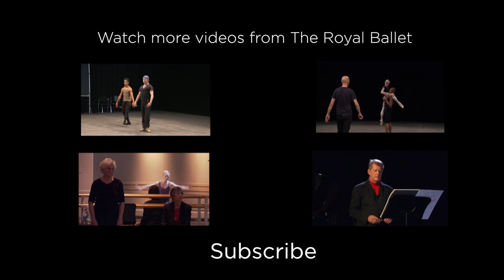The Rite of Spring - interview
Deborah MacMillan and Monica Mason describe how Kenneth MacMillan's production of The Rite of Spring came to fruition. Featuring performance from the Chance to Dance company - a group of 9-10 year olds who took of the challenge of performing the work.

Interviewed by Tom Nelson.

Production photography by Johan Persson.